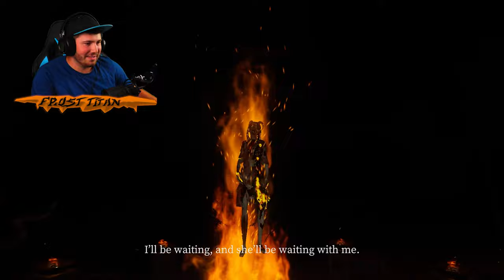THE SCARIEST AND FUNNIEST GAME EVER! | Devour #1